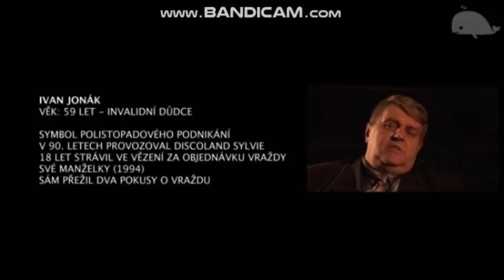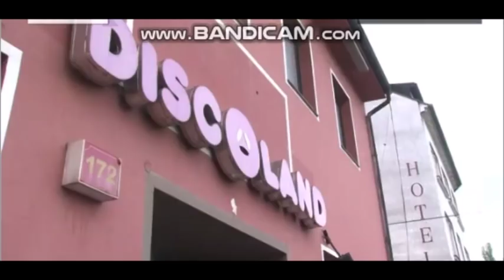IVAN JONÁK/ STROJ ČASU a vězení v kleci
EDIT PETR BOROVÝ
ZDROJ : IDNES KINO, BLESK, atd